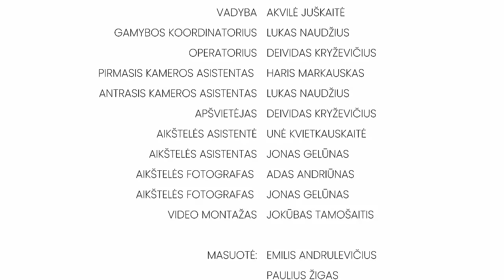Džiugas Joneikis - TU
Birželio 20 d. susitikime Vilniuje! Bilietai

Žodžiai: Džiugas Joneikis
Muzika: Džiugas Joneikis, Faustas Venckus
Įrašas: Evelina Beivydaitė
Vadyba: Akvilė Juškaitė
Mix/Master: Faustas Venckus
Operatorius: Deividas Kryževičius
Montažas: Jokūbas Tamošaitis
Color grading: Deividas Kryževičius
Režisierė: Emilija Baltrušaitytė
Pirmoji režisierės asistentė: Abigailė Diciūtė
Gamybos koordinatorius: Lukas Naudžius
Pirmasis kameros asistentas: Haris Markauskas
Antrasis kameros asistentas: Lukas Naudžius
Apšvietėjas: Deividas Kryževičius
Aikštelės asistentė: Unė Kvietkauskaitė
Aikštelės asistentas: Jonas Gelūnas
Aikštelės fotografas: Adas Andriūnas, Jonas Geliūnas

Masuotė:
Ismira Butkutė
Emilis Andrulevičius
Paulius Žigas
Daumantas Kulikauskas
Arnas Rumbutis
Paulina Rusonytė
Viktorija Chsherba
Lukas Naudžius
Juozapas Mikulėnas
Laura Vasarevičiūtė
Ana Levendrauskaitė
Aleksandra Bekerytė
Saulius Vinokuras
Unė Kvietkauskaitė
Anelė Pauliutkevičiūtė

Muzikantai:
Gitara: Žilvinas Sadauskas
Piano: Mindaugas Baliukevičius
Būgnai: Haris Markauskas

DIDELIS AČIŪ: Kameristas, Sushi square ir Jazz Cellar 11